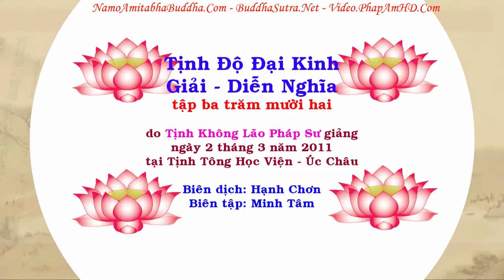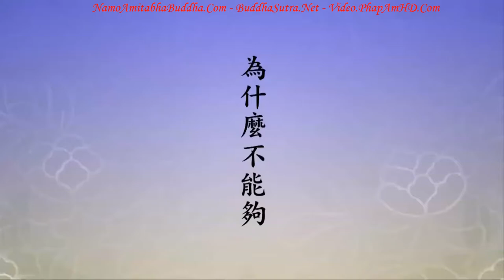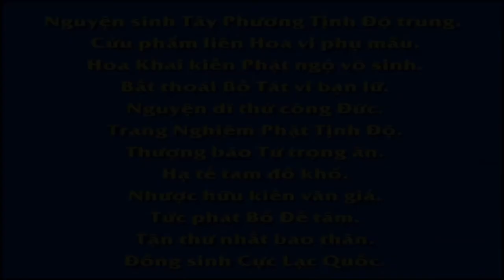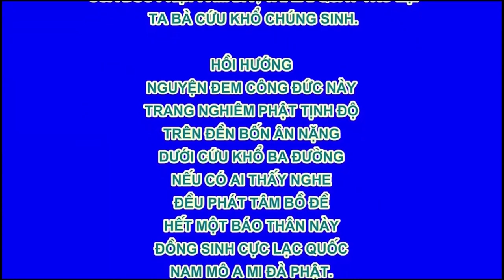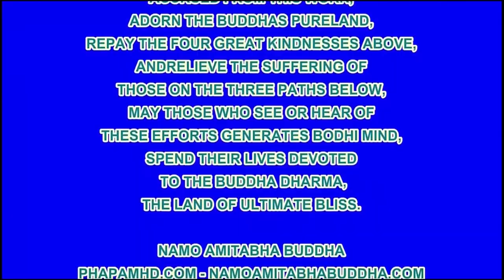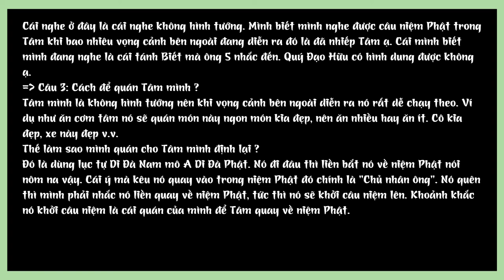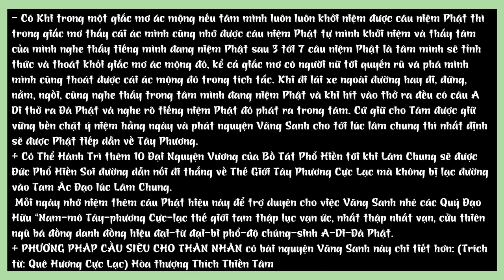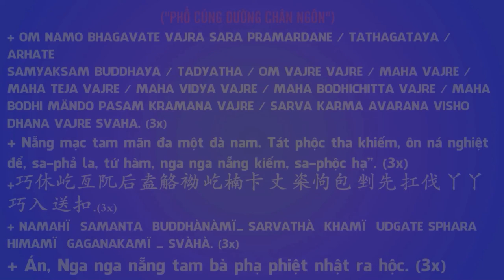Tập 312 Vô Thỉ Là Gì, Tịnh Độ Đại Kinh Giải Diễn Nghĩa, Diệu Âm